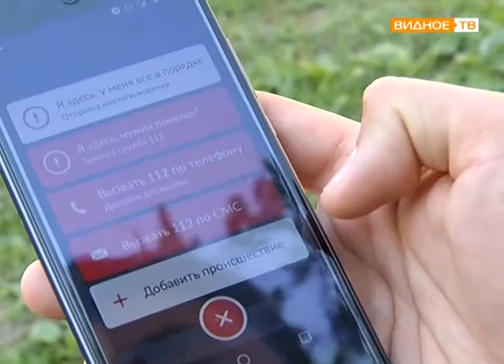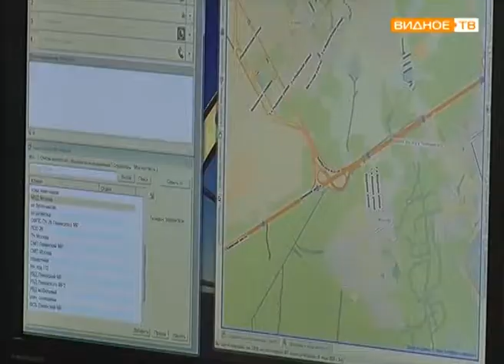"Полезное приложение" - служба 112 в мобильном телефоне